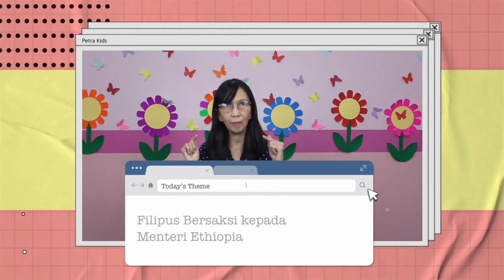PETRA Kids | Minggu, 3 Juli 2022 | Filipus Bersaksi Kepada Menteri Ethiopia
Shalom Adik-adik!
Selamat datang dalam Ibadah Sekolah Minggu Online PETRA Kids.
Doa kami adik-adik semua sehat dan penuh sukacita ya.
Yuk, adik-adik kita akan memuji & menyembah Tuhan serta mendengarkan kebenaran Firman Tuhan. Adik-adik dapat mengikuti kreativitas yang ada. Tuhan Yesus Memberkati.

Oh iya jangan lupa kita ada Ibadah Zoom pada Minggu, 10 Juli 2022! See you there!